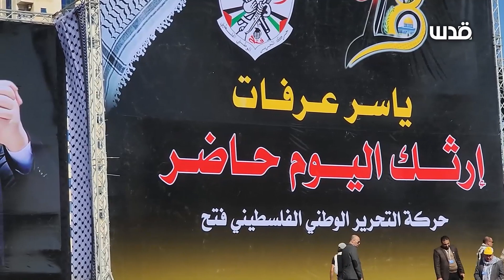حركة فتح تتجهز لإحياء الذكرى الـ18 لرحيل الرئيس ياسر عرفات في ساحة الكتيبة بمدينة غزة اليوم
ركة فتح تتجهز لإحياء الذكرى الـ18 لرحيل الرئيس ياسر عرفات في ساحة الكتيبة بمدينة غزة اليوم